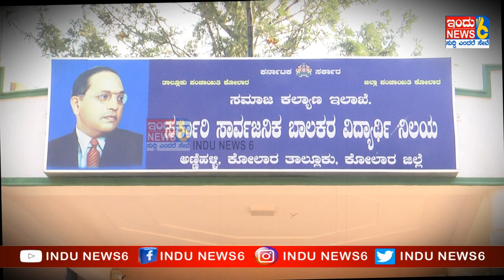ಹಾಸ್ಟೆಲ್‍ನಲ್ಲಿ ಮಕ್ಕಳು ಇಲ್ಲದೆ ಇದ್ದರು ಮಕ್ಕಳಿದ್ದಾರೆ ಎಂದು ಲೆಕ್ಕ ಮಾಡೋ ವಾರ್ಡನ್ ಚಾರ್ಚ ಮುರಳಿ INDUNEWS6#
ಹಾಸ್ಟೆಲ್‍ನಲ್ಲಿ ಮಕ್ಕಳು ಇಲ್ಲದೆ ಇದ್ದರು ಮಕ್ಕಳಿದ್ದಾರೆ ಎಂದು ಲೆಕ್ಕ ಮಾಡೋ ವಾರ್ಡನ್ ಚಾರ್ಚ ಮುರಳಿ